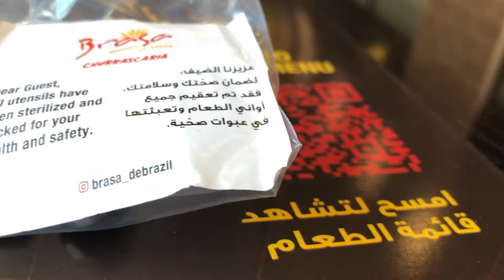Buffet Restaurant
Buffet Restaurant Braza has multiple branches in saudi arabia, this one is in Fanateer, Jubail

With wide choices of premium meat, salads, sushi, bread and sweets, soups and alot more. Affordable and satisfying place to eat with family and friends.